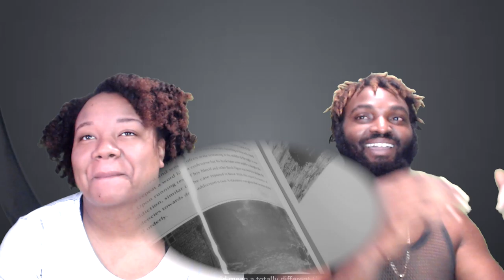ALL OF THIS WAS A SETUP | BANANA FISH EPISODE #7 THE RICH BOY | REACTION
PREVIOUS " BANANA FISH" REACTIONS

HELLO,WE NEED A BIGGER STUDIO SPACE
PLEASE HELP US RAISE MONEY BY DONATING

gf.me/u/ym78n4